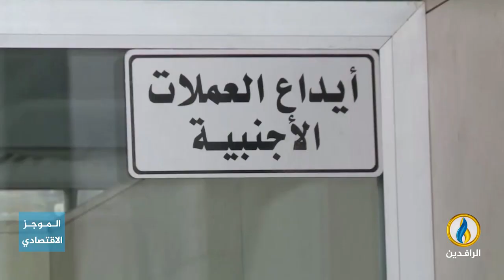أبرز الأخبار الاقتصادية على قناة_الرافدين ليوم الاثنين في